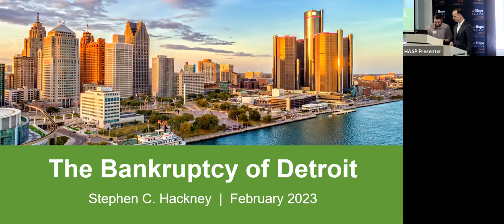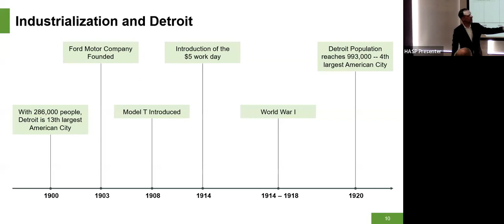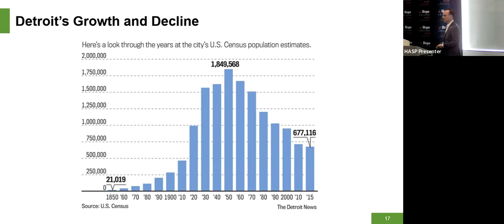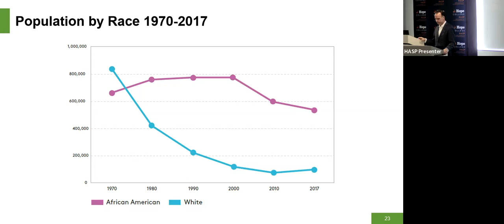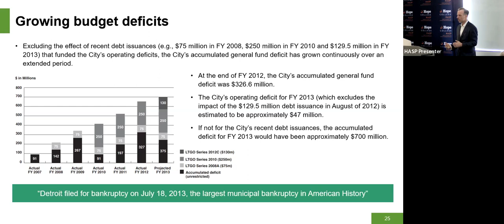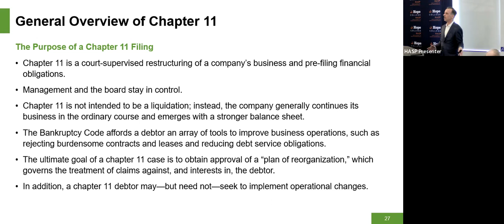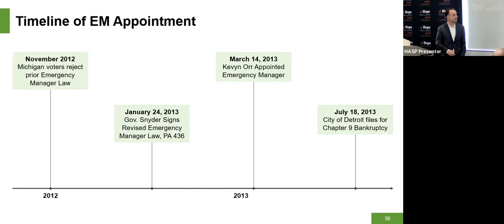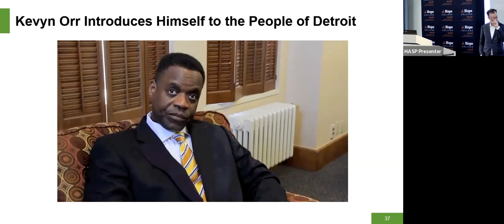Bankruptcy of Detroit (1 of 2)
Presented Feb 13, 2023
Presented by Stephen Hackney

The city of Detroit filed for Chapter 9 bankruptcy in 2013, becoming the largest (by debt, estimated at $18-20 billion) municipal bankruptcy in United States history.  After a two-month trial, in November 2014 the judge confrimed the city's plan of adjustment, thus paving the way for Detroit to exit bankruptcy.

The focus of this session will be on Detroit's financial decline, the appointment of a city manager, and the city's financial creditors.  It is remarkable that Detroit, a city that hosted the mass production of the automobile and had an enormous impact on American culture through Motown, would suffer such a decline in influence and population.  How did this happen to a great American city?